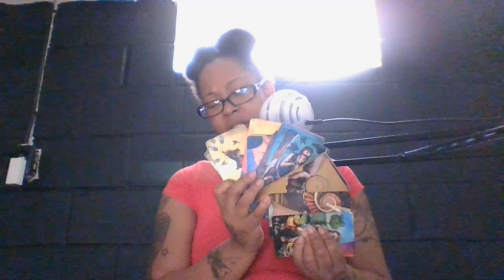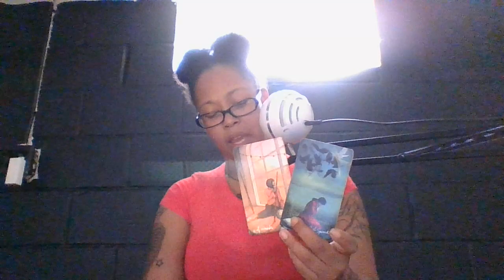WHOLE LOT OF PEOPLE TRYNA "HEY MS. PARKER" YOU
Birth Chart: $10 *Please include date of birth & time of birth if known in email for most accurate birth chart*